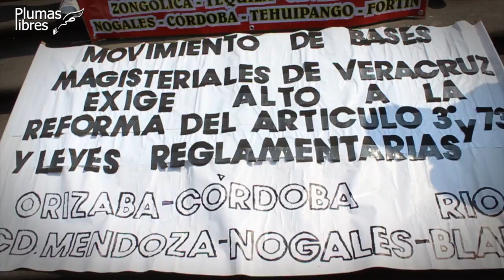Vuelven a manifestarse maestros y estudiantes en la Plaza Lerdo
Xalapa, Ver. 21 de mayo 2013.- Alrededor de 250 maestros y estudiantes se manifestaron a medio día en la Plaza Lerdo de Xalapa, por un lado el Consejo Estatal de Lucha Magisterial del estado de Veracruz, exigían la liberación de pago de 150 maestros y de igual forma los integrantes de la Federación Nacional de Estudiantes Revolucionarios "Rafael Ramírez" pedían se cumpliera el pago de becas a estudiantes de distinto nivel escolar.